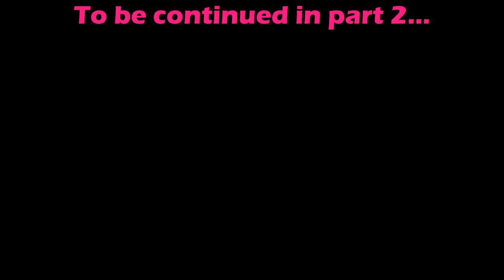Dead in Vinland Let's Play 75 | The Replacements Part 1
Let's play Dead in Vinland! Part 1: We get a new team member, who will it be?

DEAD IN VINLAND is a survival/management game, mixed with RPG and adventure elements, about a Viking family trying their best to survive on a mysterious island of infuriating RNG.